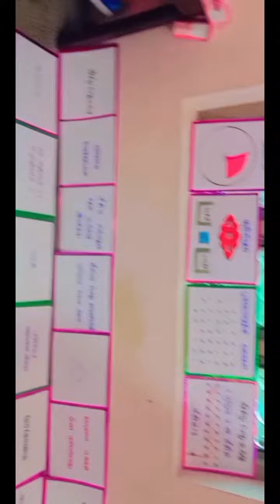B.Ed works // Teaching meterials // Level 1 // Mathematics // 6th std